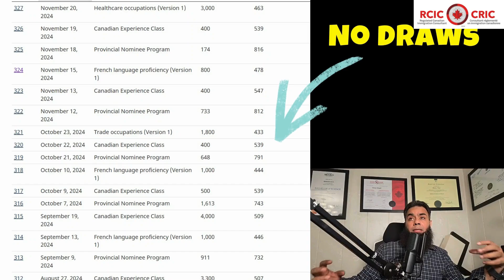Latest Express Entry Draw | Healthcare Occupations | Canada Immigration Updates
Latest Express Entry Draw took place on the 20th of November 2024 for healthcare category. IRCC sent out 3000 invitations and the CRS score was 463 points.

Breaking News: Canada Express Entry Healthcare Draw - November 20, 2024

The latest Express Entry draw specifically targeting healthcare workers has been announced! On November 20, 2024, Immigration, Refugees and Citizenship Canada (IRCC) issued 3,000 invitations to apply (ITAs) with a CRS score cutoff of 463 points.

This healthcare-specific draw demonstrates Canada's ongoing commitment to strengthening its healthcare sector through skilled immigration. If you're a healthcare professional looking to immigrate to Canada, this could be your opportunity.

Key Details:

• Draw Date: November 20, 2024

• Number of ITAs: 3,000

• Minimum CRS Score: 463

• Category: Healthcare Stream

• Program: Express Entry